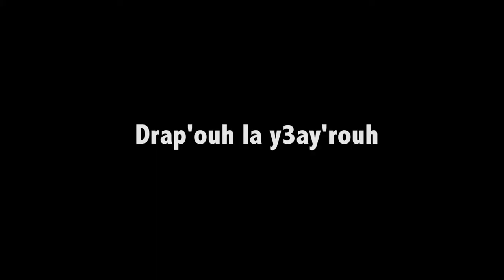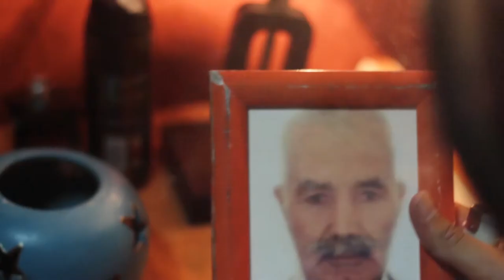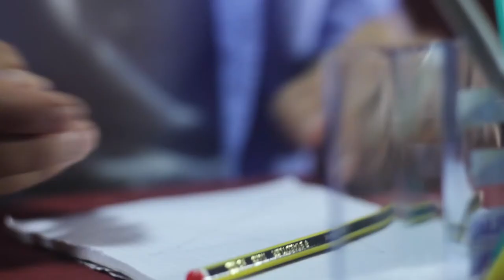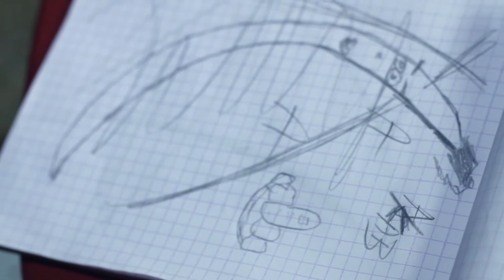Court-métrage "Drap'ouh la y3ay'rouh"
Un court métrage réalisé dans le cadre du Festival "The 48hour Film Project" dans sa 4éme édition dans la ville de Tunis et qui a reçu le prix du meilleur acteur

Production : Achref Abdi

Scénario     : Achref Abdi
                     Monem Riahi
                     Mélék Ben Fakhet
                     Hedi Naser Belhadj Amor

Réalisation : Monem Riahi (Twis Riahi)
                       Achref Abdi
Assistante Réalisation : Mélék Ben Fakhet
Montage : Hedi Naser Belhaj Amor

Direction d'acteur : Aymen Floyd
Dans le rôle de Khalil : Bassem Gabteni

DOP : Ibrahim Wahabi
Cadrage : Ibrahim Wahabi
                 Monem Riahi

Son  : Mohamed Amine Ben Attia
          Oussama Bidani
          Ali Romdhani
Perchman : Aymen Floyd

                 Afif Ben Fkih

Graphique : Ali Romdhani

Régisseur : Khabeb Mhadhbi